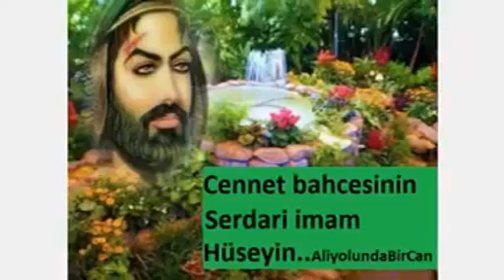Erdal Erzincan- Hal Böyle Böyle